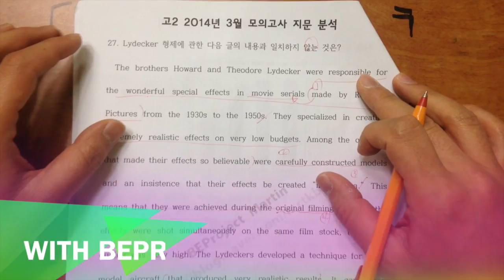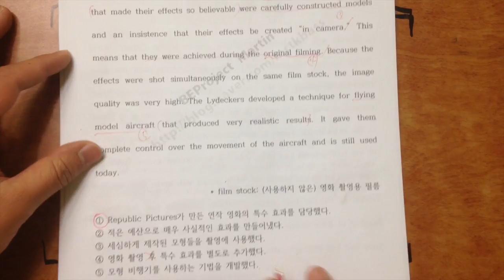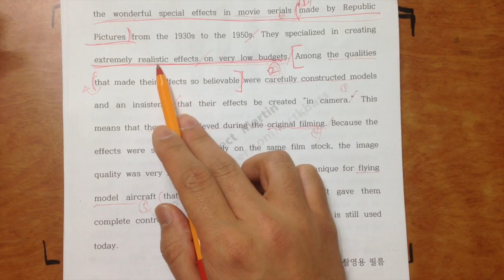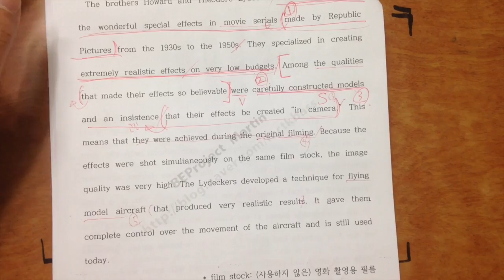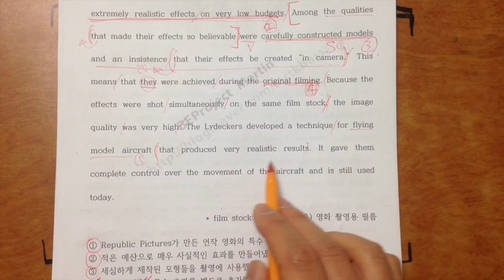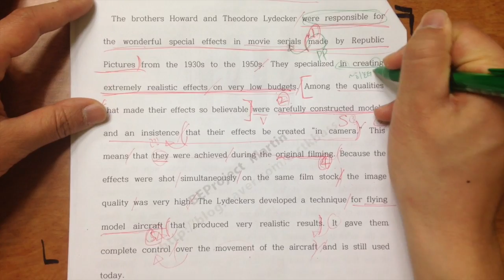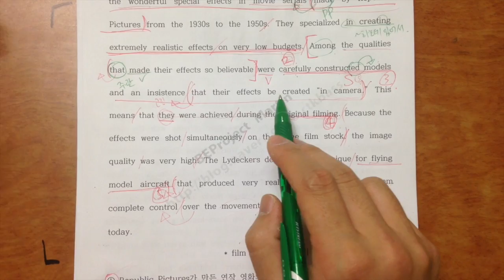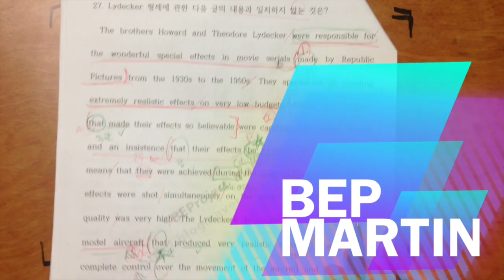2014_3_h2_27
이 비디오 정보: 2014_3_h2_27